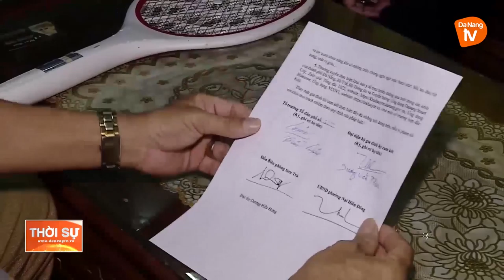TĂNG CƯỜNG TRÁCH NHIỆM NGƯỜI ĐỨNG ĐẦU TRONG KIỂM TRA, QUẢN LÝ NGƯỜI VỀ TỪ VÙNG CÓ DỊCH